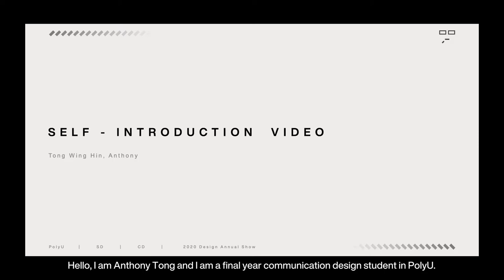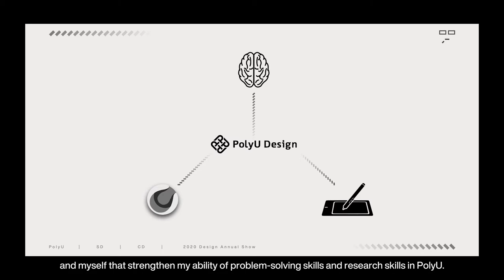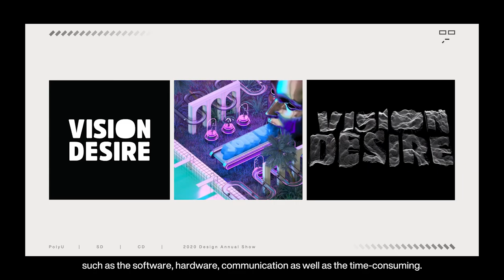Communication Design (BA) - Tong Wing Hin Anthony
PolyU Design Degree Show 2020
Student Introduction